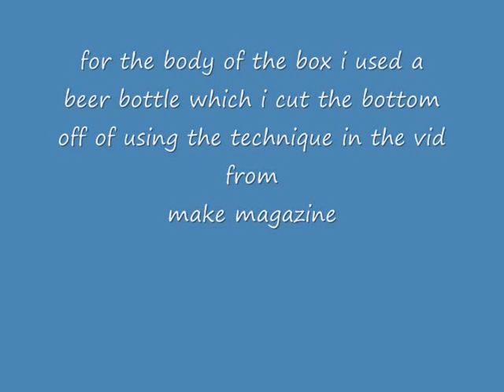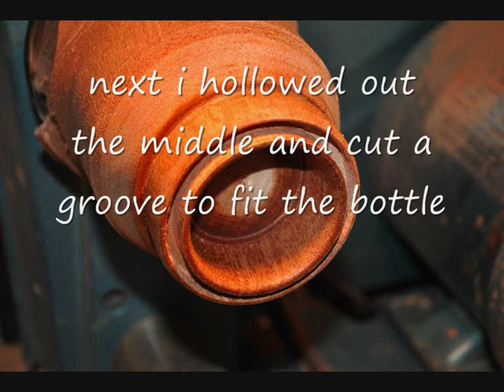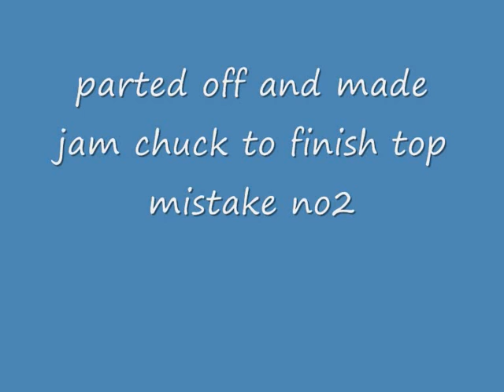beer bottle box.wmv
recycle your beer bottles into gifts